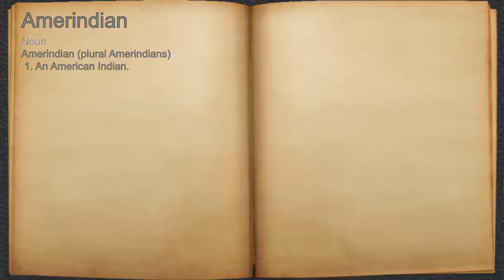What does Amerindian mean?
A spoken definition of Amerindian.

Intro Sound:
Typewriter - Tamskp